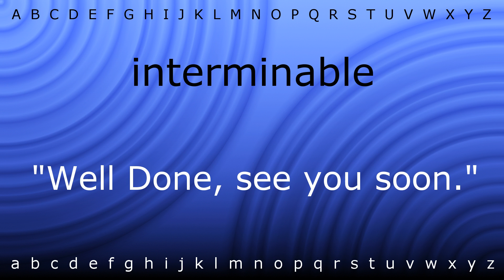How to pronounce 'interminable' with Zira.mp4